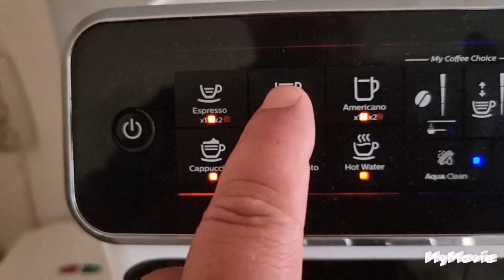Expert Shares Stunning Island Adventure Secrets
Join our expert as he shares the stunning secrets of island adventures. From hidden gems to must-see spots, get ready for the ultimate escapade!
Join our top sailing expert as he shares stunning island adventure secrets in this must-watch video. Get ready to be inspired for your next sailing trip!